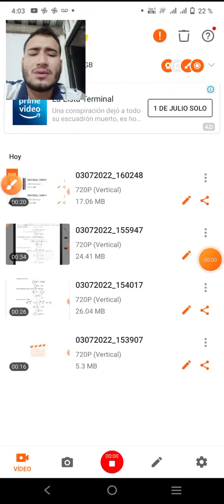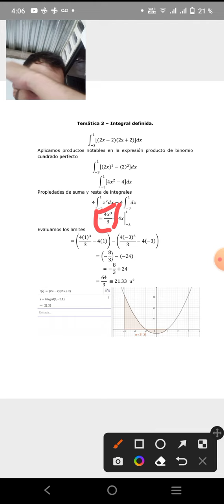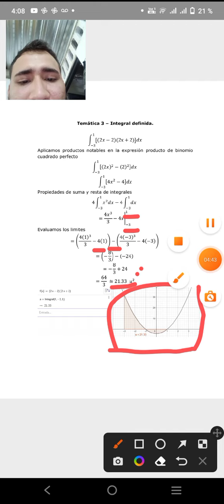Ejercicio tarea 2. Cálculo integral Diego Agudelo